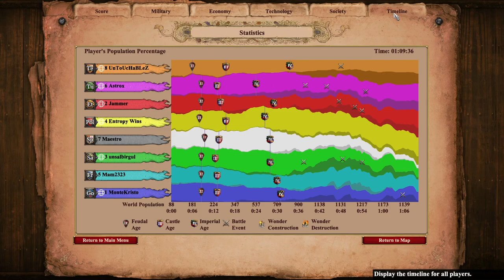First Game on Stronghold